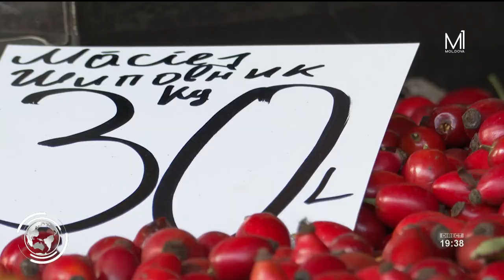Fructele pentru sistemul imunitar - la mare căutare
Cătina, ziziphusul sau măcieşul sunt fructele sezonului de toamnă. Specialiştii spun că acestea sunt benefice pentru sistemul imunitar, iar numărul persoanelor care preferă remediile naturiste este în creştere. Produsele sunt la mare căutare, iar comercianţii nu duc lipsa de cumpărători.